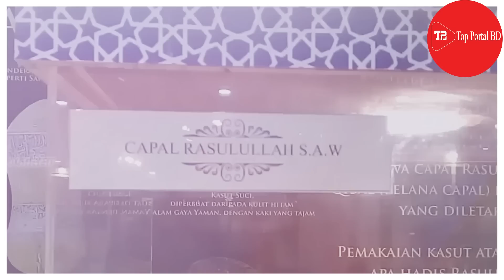hajj 2023 news update today, news bangladesh today 2022,hajj 2023,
হজ্জ ২০২৩ আপডেট বাংলাদেশ,hajj 2023 news update today, hajj 2023 cost, news bangladesh today 2022, latest hajj news 2023,

বাংলাদেশ থেকে হজে যাওয়ার খরচ ২০২৩
বেসরকারি হজ প্যাকেজ ২০২৩
ওমরা হজের খরচ ২০২৩
হজের সর্বশেষ খবর ২০২৩
বেসরকারি হজ্জ প্যাকেজ ২০২৩ খরচ
হজ করতে কত টাকা লাগে ২০২২
হজ্জ প্যাকেজ ২০২৩ খরচ

হজ করতে কত টাকা লাগে 2023,
বেসরকারি হজ প্যাকেজ ২০২২,
ওমরা হজ করতে কত টাকা লাগে,
ওমরা হজ্জ করতে কত টাকা লাগে ২০২২,
হজ্ব প্যাকেজ ২০২২,